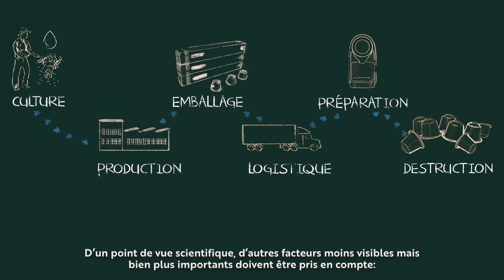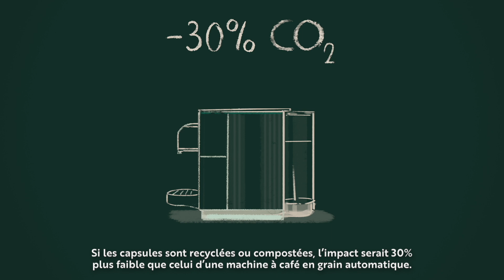Cycle de vie coffeeB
Quelle est l'empreinte carbone d'une tasse de café CoffeeB ? Et : quelle est l'émission par rapport à d'autres systèmes de café ?
Apprends-en plus dans notre vidéo.